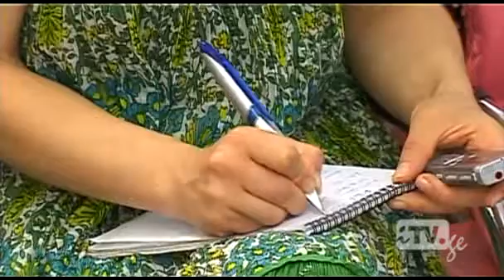საქართველოში ტურისტების რაოდენობამ იმატა